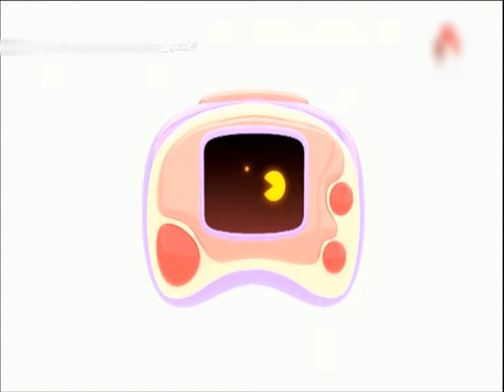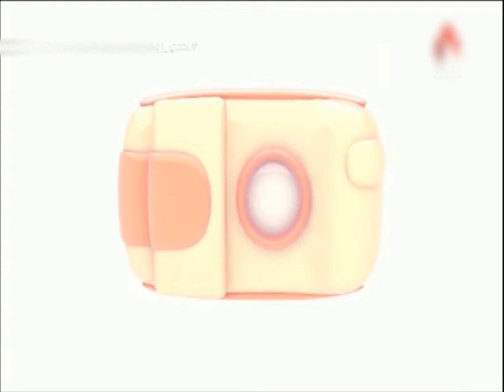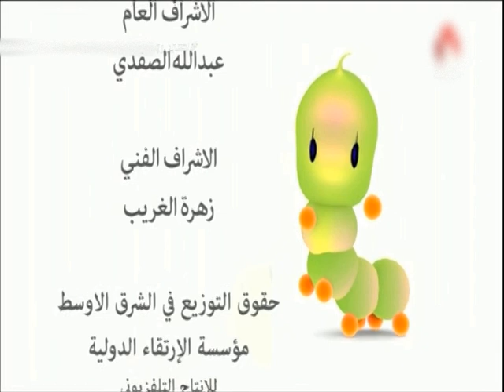مغامرات كتكون النسخة العربية. الجزء 15 ***** Cartoon Katakune Arabic Version part 15: 2020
النسخة  العربية الأولى على اليوتوب لمسلسل الأطفال التعليمي  هيا نتعلم مع الدودة الخضراء كتكون أتمنى لكم   أصدقائي الصغار والكبار مشاهدة ممتعة.